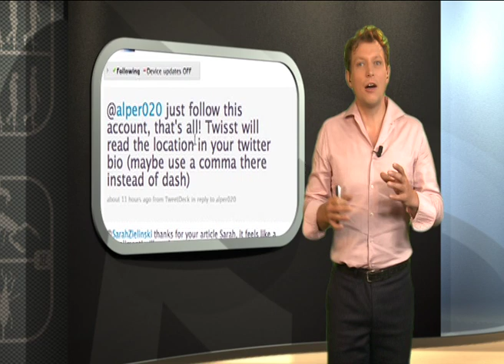ScienceFlash NUDR ISS bekijken vanaf de aarde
Spot het ISS met het blote oog en plaats jouw foto op de speciale 'twisst' twitter en vulkaanuitbarsting zien vanuit ISS.